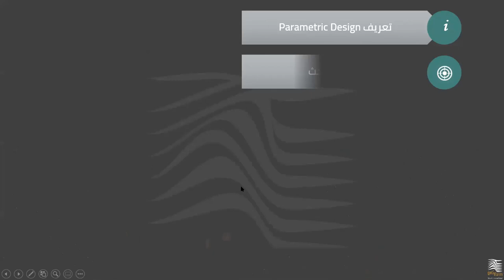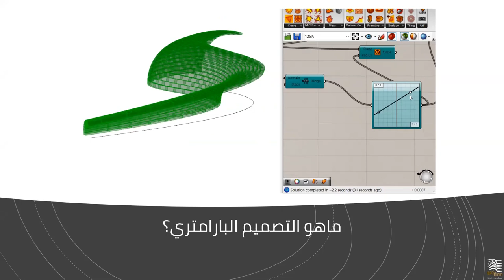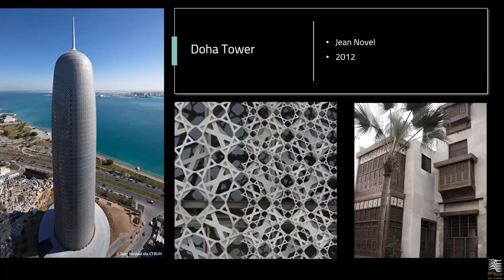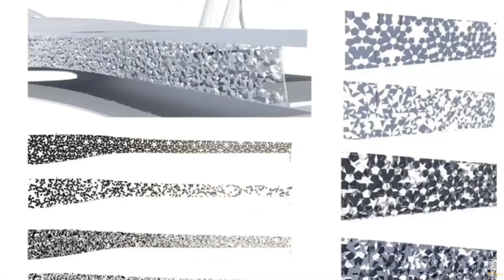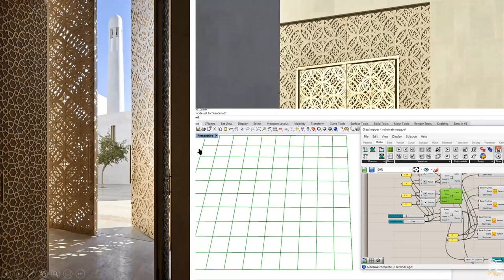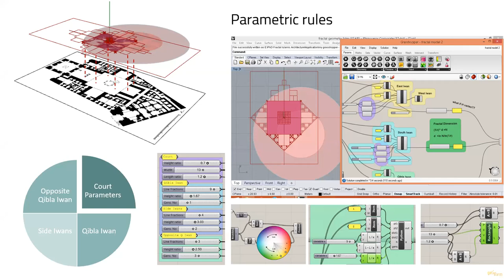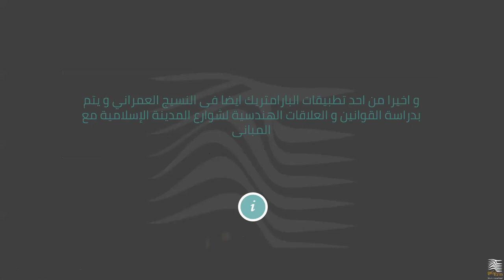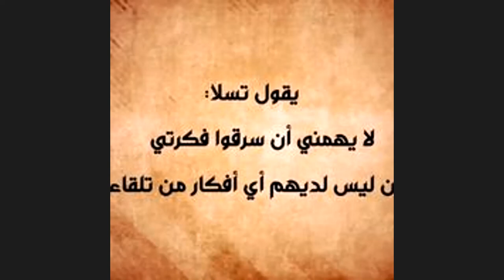The use of parametric design in Islamic Architecture (a lecture at BIM Arabia)